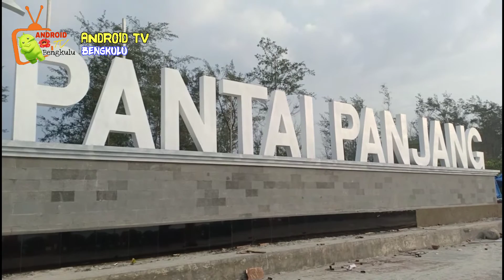Subhanallah. Beginilah Uniknya Destinasi Wisata yang Satu Ini